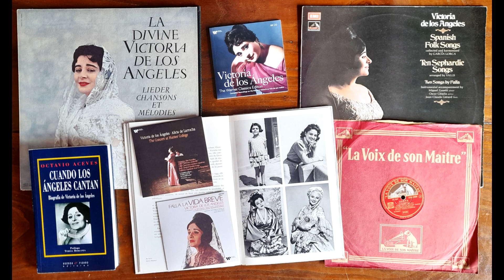Philippe Soler RCF. Centenaire Victoria de Los Angeles. Quelques incontournables 1/3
Première émission en hommage à l’immense, la sublime, Victoria de Los Angeles, ne soyons pas avare de superlatifs, à l’occasion du centenaire de sa naissance. Victoria c’est avant tout, une couleur, un timbre lumineux, diaphane, un timbre d’une pureté absolue, reconnaissable entre tous. Et puis cette diction d’une telle perfection ! Victoria saura faire sien un texte, épousant chacune des syllabes. Dans la musique française elle atteindra des sommets, nous laissant des Debussy, des Ravel, des Fauré de rêve. Je garde encore le souvenir d’un de ses derniers récitals à Prades, dans les années 1997/98. Elle irradiait. Nous étions hors du temps. Cet acte 1 verra défiler tout d’abord, Garcia Lorca, Manuel de Falla, Federico Mompou. Et puis nous retracerons les débuts de Victoria. Ça ne s'invente pas. Et puis ses premiers 78 tours, sa Comtesse, ses Brahms et Schubert.